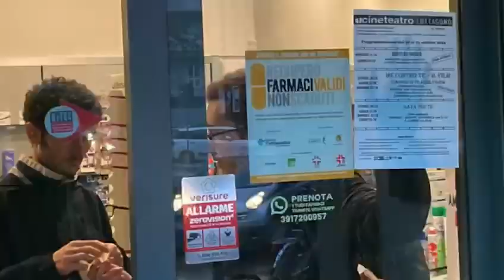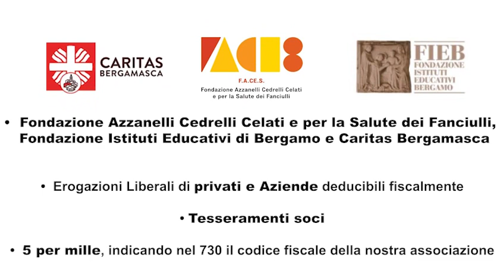Nuove attività e Nuovi Sostenitori per le Consegne di San Paolo in Bianco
San Paolo in Bianco amplia le sue attività, scoprile in questo video e facci sapere di cosa si tratta!!

Grazie a Fondazione Azzanelli Cedrelli Celati e per la Salute dei Fanciulli, Fondazione Istituti Educativi di Bergamo e Caritas Bergamasca per l’importante sostegno che ci permette di garantire continuità alle nostre iniziative.